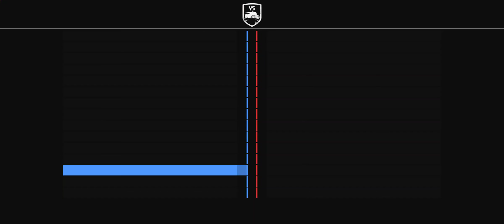Tank Company gameplay #19